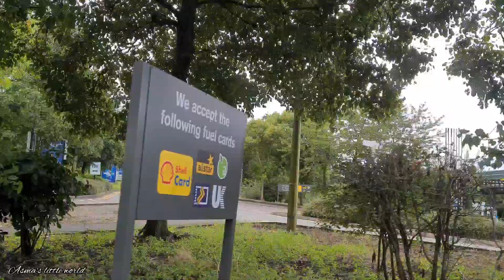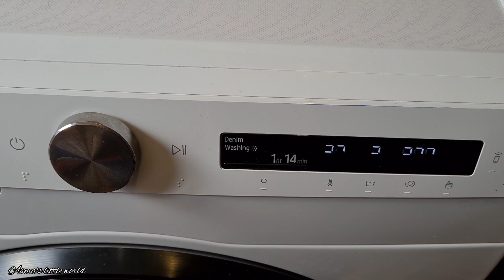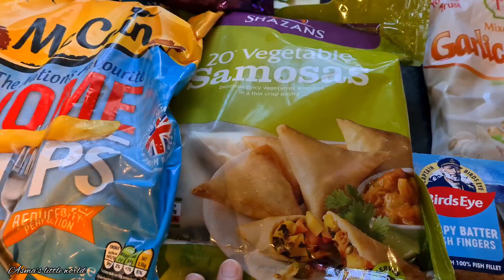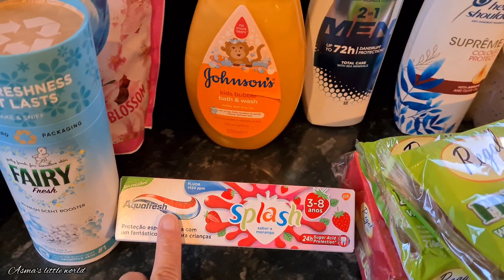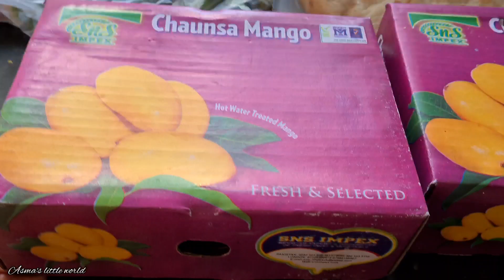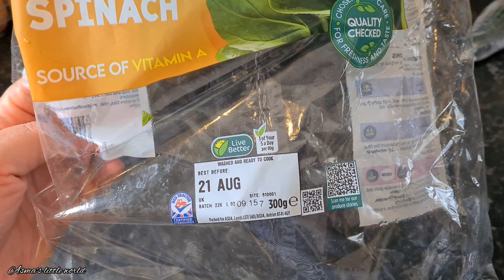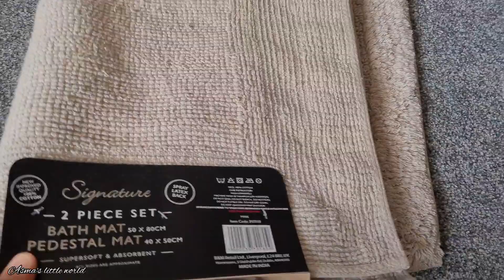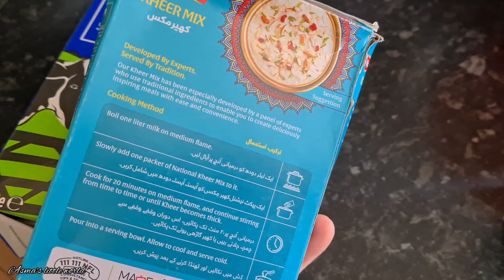London Trip done & going back home||Road Trip 2023||Family dinner at Nando's||Asda Grocery Haul Uk